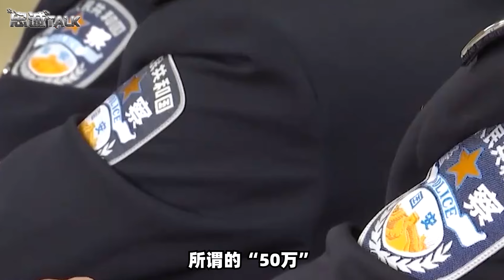【忠诚】美西方越來越沒下限，官媒揭批多個典型案例，為國安敲響警鐘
中國走上大國博弈風口浪尖，「情報戰」就在我們身邊
美西方越來越沒下限，官媒揭批多個典型案例，為國安敲響警鐘